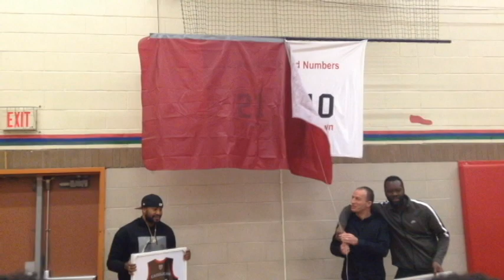Chasing Perfection Season 4 Episode 1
Oakdale is entering the Westview invitational tournament. The team will also play their last game of the year against Crawford (Mr.Brown's alma mater) Check out the highlights.